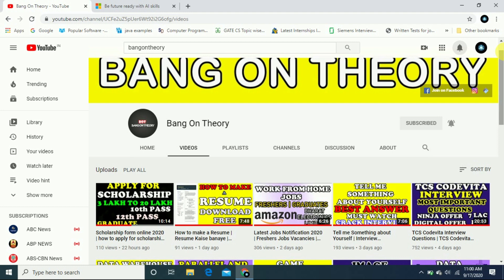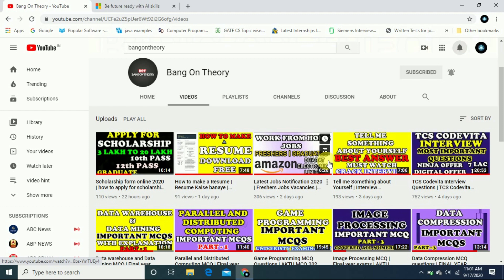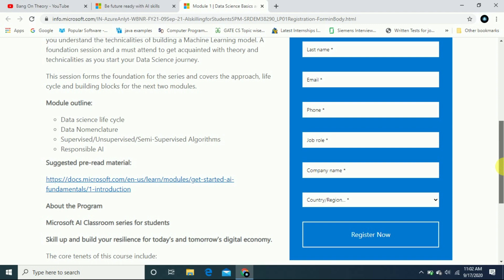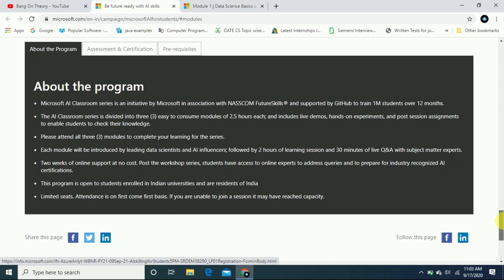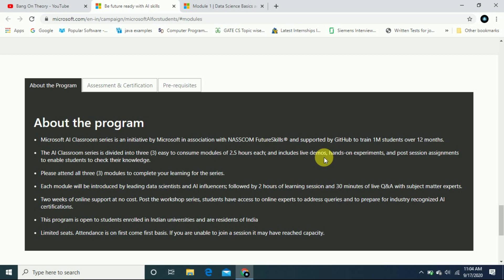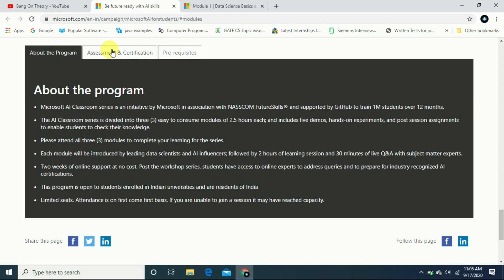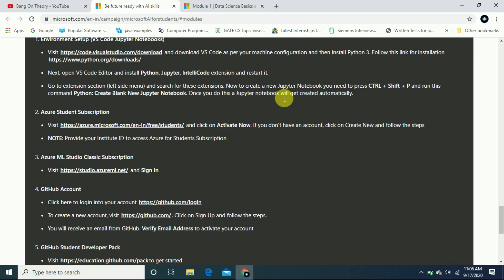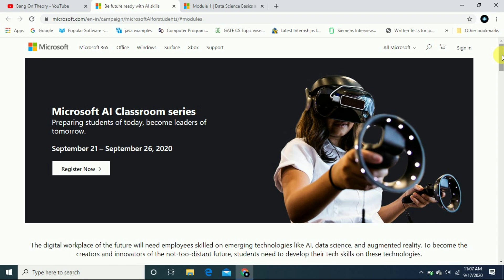Microsoft Free Certification Courses | Microsoft Free Internship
(Microsoft)

We are also giving Tips and updates regarding Placement Job Prepration ,Recruitment and Internships for 2020 Batch ,2019 Batch and 2018 Batch of B.TECH/B.E,M.TECH,M.E,B.SC.. DIPLOMA Undergraduate or graduate for CSE,EEE,CE,ECE,IT Students.

Branch -CS,

1 - Latest Job and Internship Updates
2 - Information of websites and companies which provide Online Courses with Certificates
3 - Latest Online Internships and Job Updates.
4- Placement Prepration Content
5 - Programming Tutorial Series